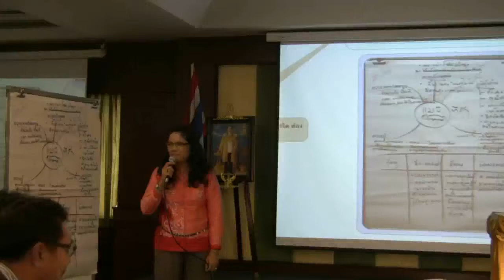มูลนิธิสยามกัมมาจล : 1.นางรัชนี ทองเงิน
นางรัชนี ทองเงิน กลุ่มที่ 2
การบูรณาการปรัชญาของเศรษฐกิจพอเพียง กับการจัดการเรียนการสอนแบบโครงงาน
ณ.โรงแรมหาดใหญ่  ฮอลิเดย์  อ.หาดใหญ่  จ.สตูล